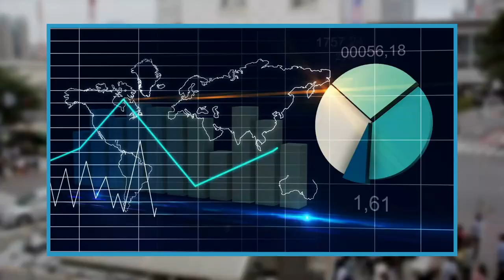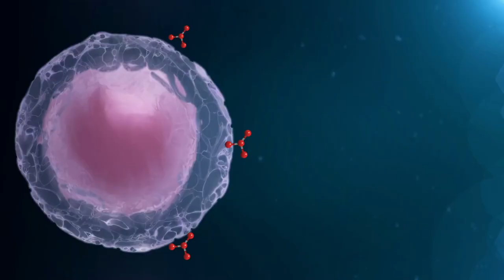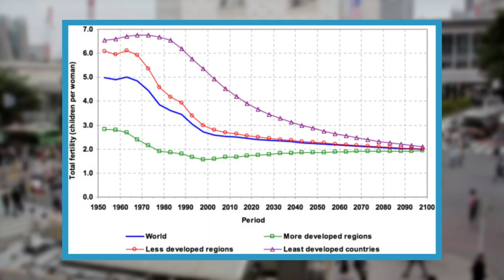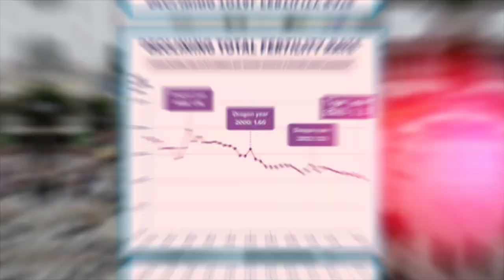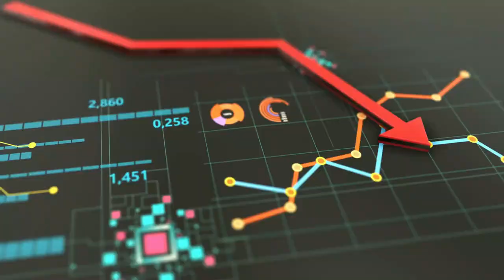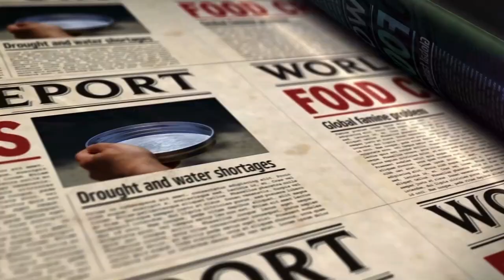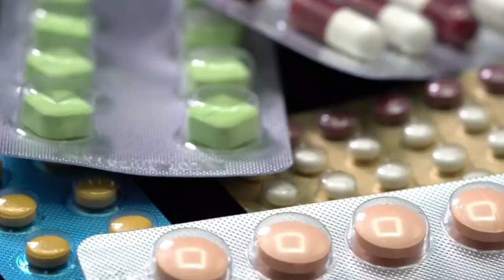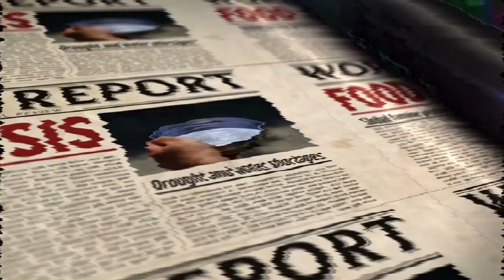The next 100 Years | LibLab | Urdu | Hindi | اردو | हिंदी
Step into the realm of speculation and curiosity as we ponder the intriguing question: "What will happen in the future?" From contemplating the fate of our planet to envisioning cosmic scenarios, this video delves into a multitude of possibilities. Have you ever wondered what would happen if the 100 Years' War took place in 2021? Or perhaps you're curious about what will unfold in the next 100 years, or even in the next 1 googol years? Exploring the expanse of time, we'll delve into the concept of 10 quintillion years and the marvels it might hold.

As we peer into the distant future, we'll touch upon the potential advancements in technology that await us, including future technology that could reshape our world. Moreover, we'll consider the fate of our planet, Earth, in the future and speculate on the events that may shape it in the next 1000 years.

Venturing beyond our planetary boundaries, we'll ponder the destiny of the universe itself. What will happen to the universe in the end? Can we predict the future of Earth and the universe with any certainty? Join us on this journey of exploration as we unravel these enigmatic questions and delve into the mysterious tapestry of time yet to unfold. This is what will happen—or at least, what we imagine could transpire—by 2050, 2030, and beyond. So, buckle up for an adventure into the future, where the potential for discovery knows no bounds.

فی امان اﷲ